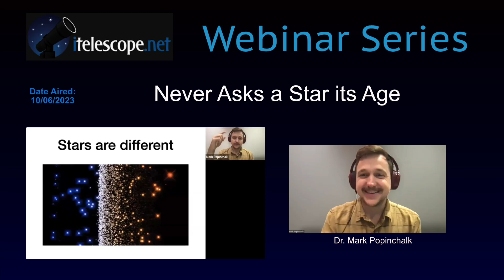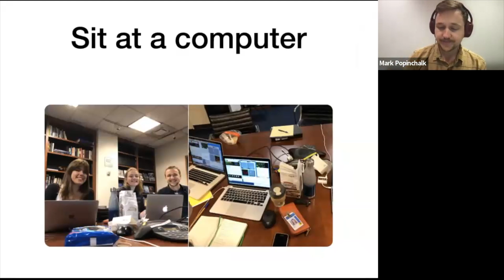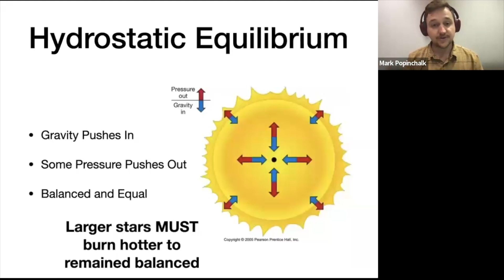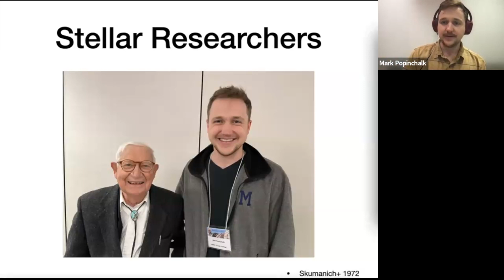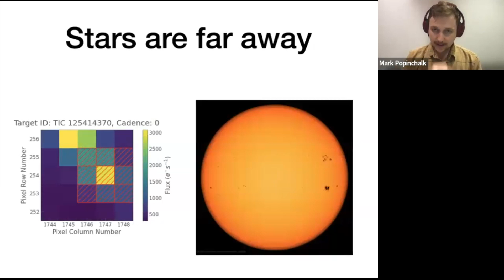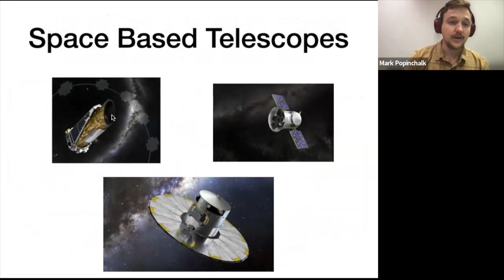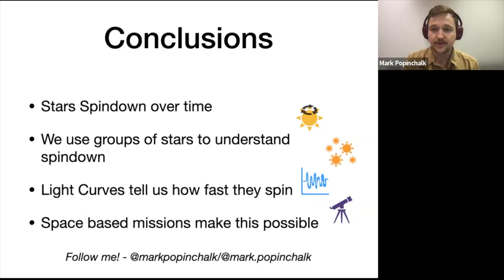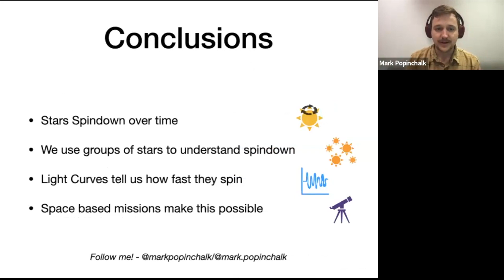Never Asks a Star its Age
Guest Speaker: Dr. Mark Popinchalk, American Museum of Natural History
Summary:
In this video, Mark explains how astronomers use the rotation of stars to determine their age.  Dr. Popinchalk describes how the bigger a star is, the hotter it must burn in order to maintain hydrostatic equilibrium. This means that O-type stars might only live 4 million years compared to M-type stars that might live to 700 billion years. An interesting fact is that coronal mass ejections of stars tend to slow the rotation of the star due to the law of conservation of angular momentum.  Astronomers use “starspots” to create the light curve of the star and thus determine its speed of rotation.  It turns out that the slower the star rotates, the older it is.
This video will help you understand how astronomers use star rotation to determine their age.  We hope you enjoy it!

Chapters
0:00 Introduction
3:49 My Path to my Ph.D.
6:20 Ph.D. work
9:33 Stars 101
17:44 How to guess a star’s age
28:22 Using space telescopes to measure a star’s age
37:55 Conclusions
38:23 Bonus Light Curves